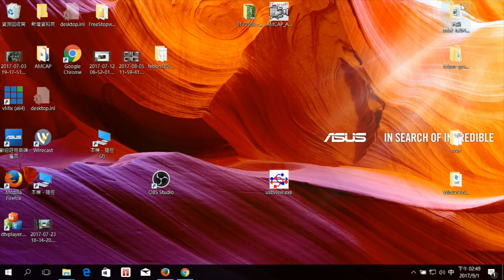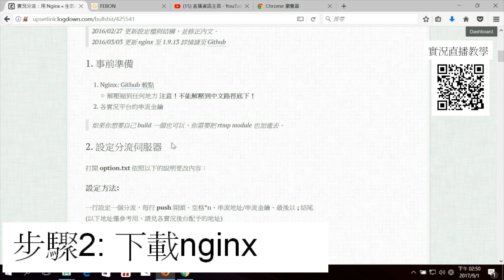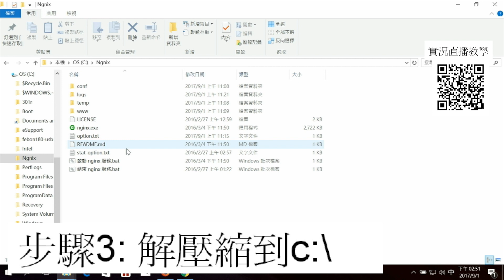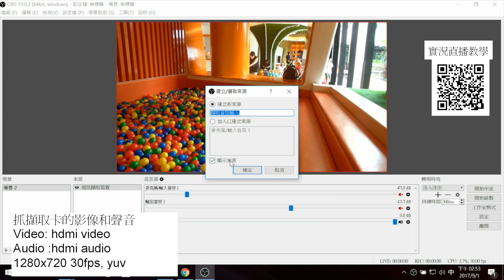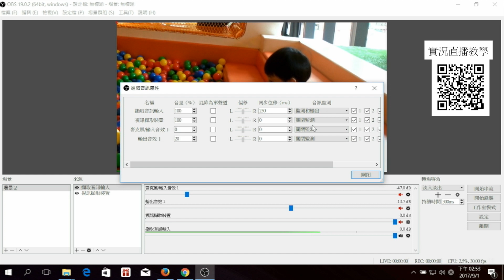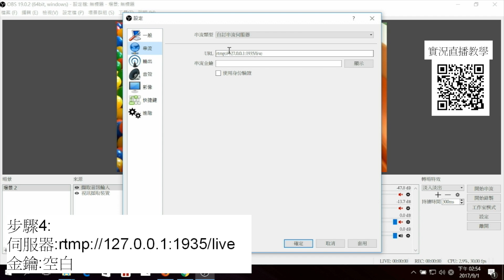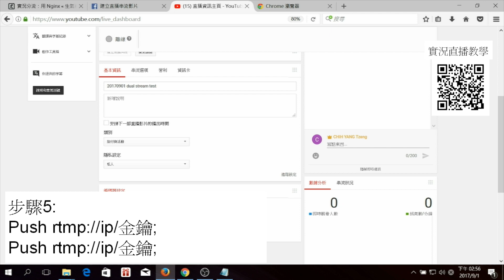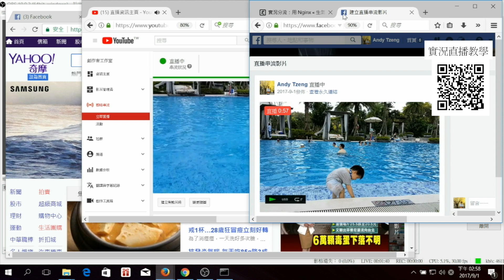FEBON180免驅hdmi擷取器實現實況分流教學多頻道雙直播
同一各直播串流，同時可以直播到Youtube 和facebook